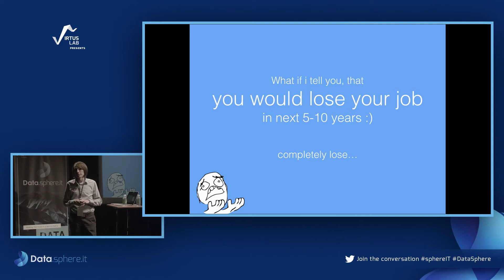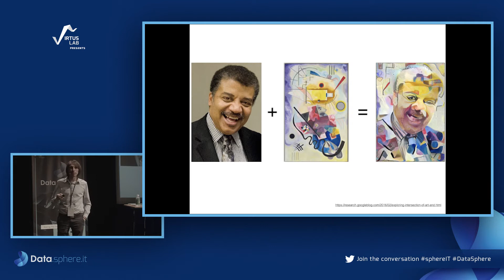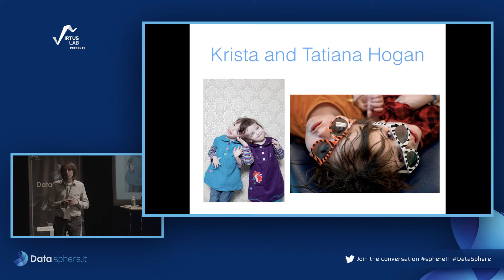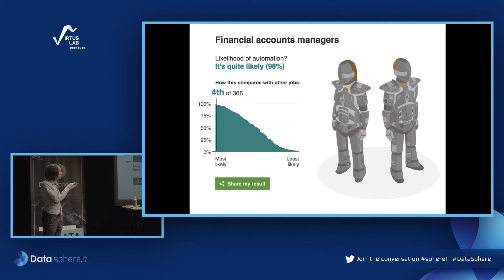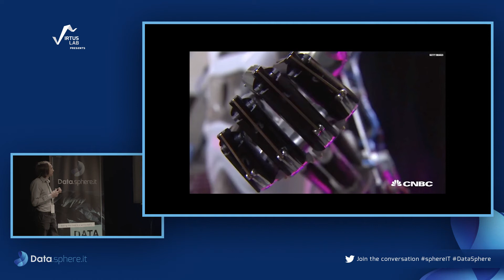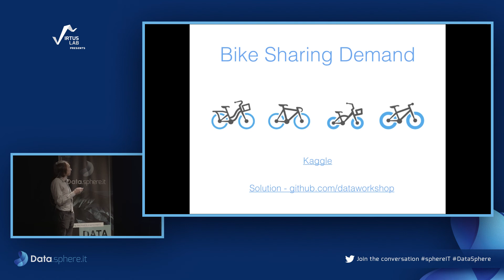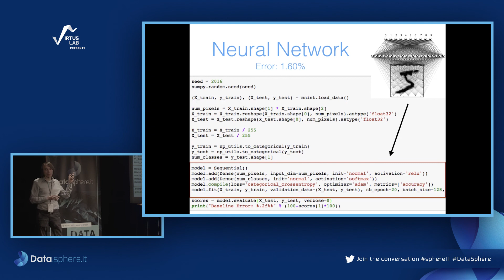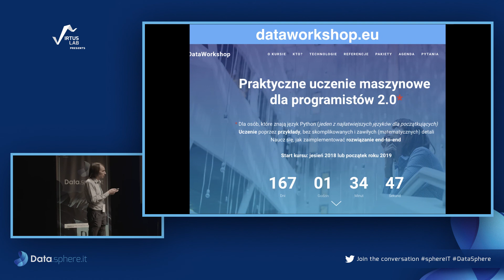DataSphere: Programmer 2.0 by Vladimir Alekseichenko